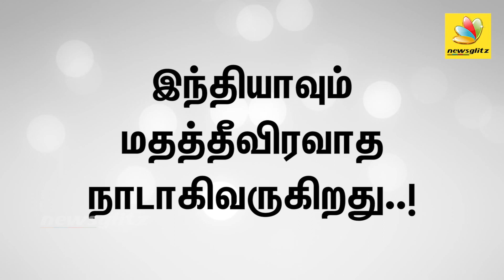இந்த குப்பைகளை அகற்றணும் | Seeman angry speech against Modi Policies and Schemes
Seeman, popularly known as Senthamizhan Seeman is a Tamil politician and the chief-coordinator of the political party, Naam Tamilar Katchi in Tamil Nadu. For the first time in 30 years, the BJP came to power with an absolute majority and the swearing-in ceremony gave a hint that Team Modi was ready with a game-changing plan for the country.